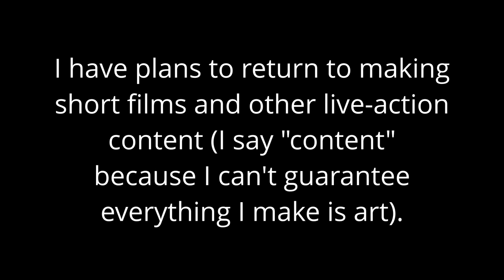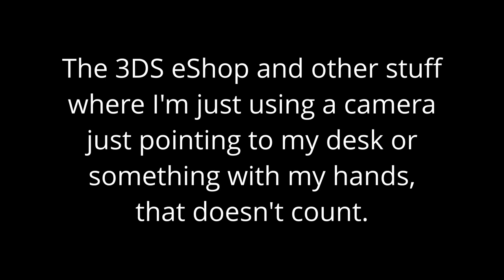2025 short film teaser trailer and brief channel update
Here's a glimpse of a short film I'm working on that'll be released in 2025, plus a few details about it I haven't discussed publicly before! I'll also say a few things about future channel content plans.

(This video was edited with Blackmagic DaVinci Resolve Studio and Lightworks. Rendered/encoded with the native h.264 thing in Resolve. Recorded with an Audio-Technica ATR2500-USB, Audacity. Thumbnail created with VLC. Please note there seems to be an encoding issue at one part and I need to figure out what causes that; if you have suggestions, please let me know.)